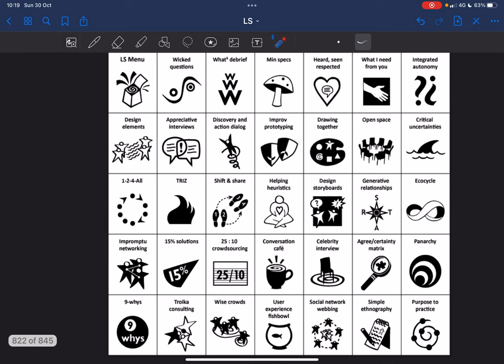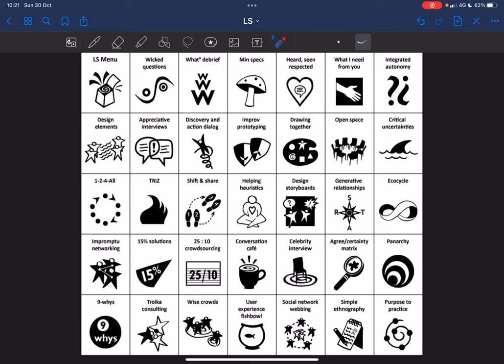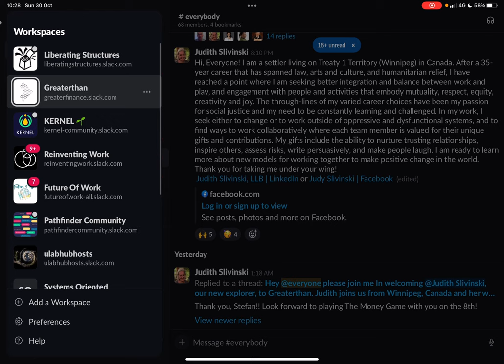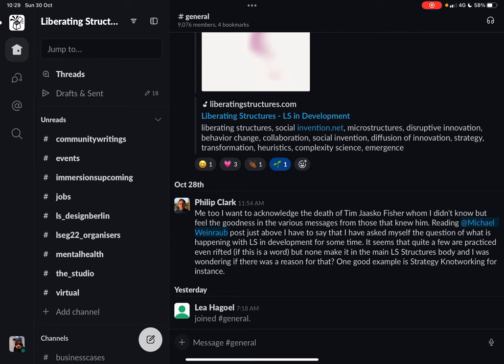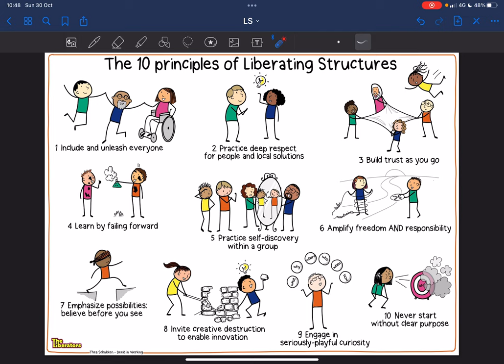Join me in 2023 for a Liberating Structures Learning Journey Masterclass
After a shit ton of thinking about the ideal way to learn and teach Liberating Structures,
I’m launching a masterclass:
Liberating Structures Learning Journey.

There will be 8 seats per group.

The first group starts Tuesday november 15 from 1900 to 2100 CET,
with a call at the same time every other week, so November 15, 29, December 13, 27, and January 10, 24.

I’ll be helping the group to organize an online meetup so that they can practice hosting other people, as a sort of recital of what they have learned